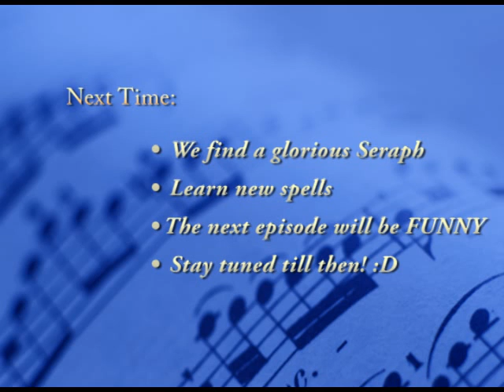Let's Play Wizard101 #1 Jordan Griffinstone is not Copyright!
This is episode one of a let's play series for wizard101. I've already played the game and this is my new storm character Jordan Griffinstone. Sounds farmiliar... Harry Potter?
Copyright:
All music featured in this video was originally uploaded for commercial use, including the works of various artists Music not from these sources are the responsibility of the original uploader of such content. This video features footage from a video game (Wizard101) accompanied with extensive commentary and reviewing purposes.